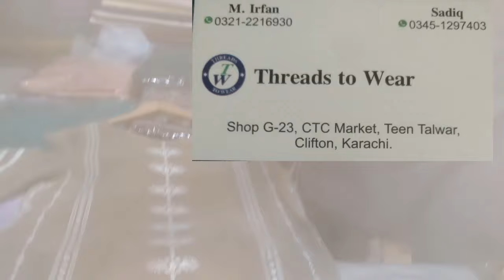CTC Shopping Mall - Affordable embroidery dresses & casual wear Shopping in local bazaar Pakistan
lalukhet bazar karachi
Tariq road karachi
Central Plaza Karachi
Tariq Road Karachi - footwear, clutch, maxi, summer dresses & jewelry Shopping